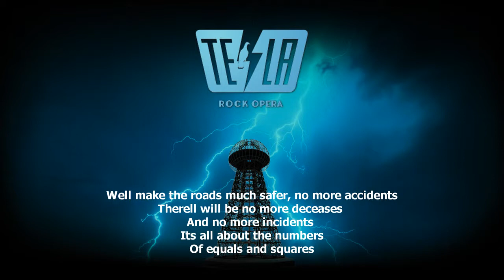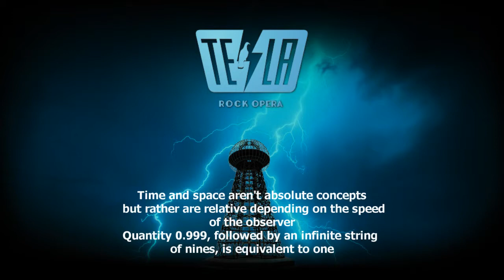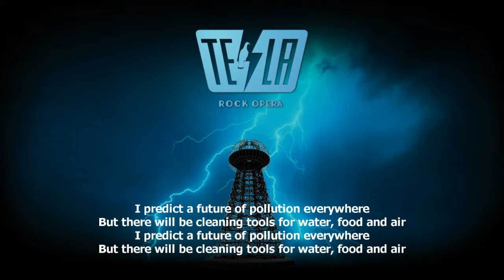OCD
TESLA ROCK OPERA
Composed and devised by Andrej Kljakovic
Lyrics by Lino Rocha